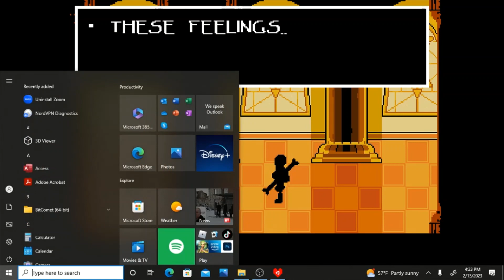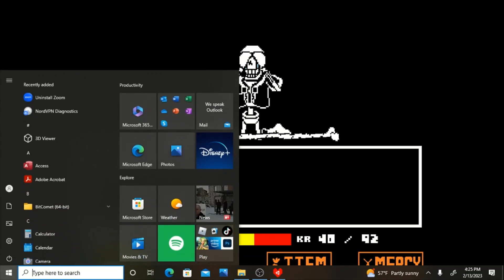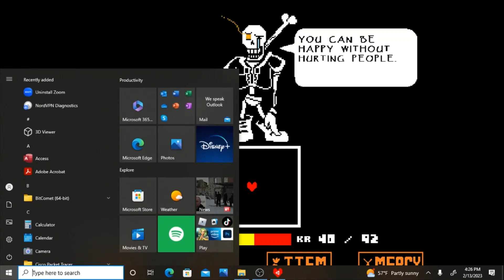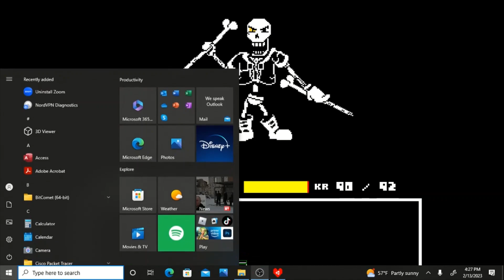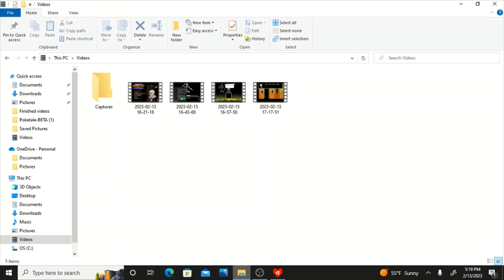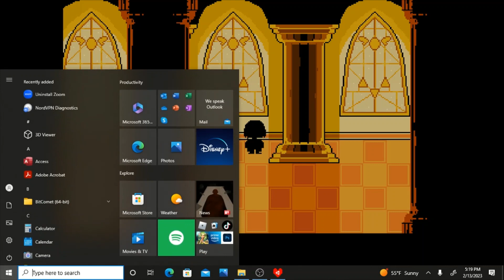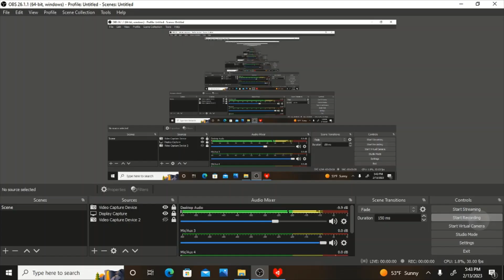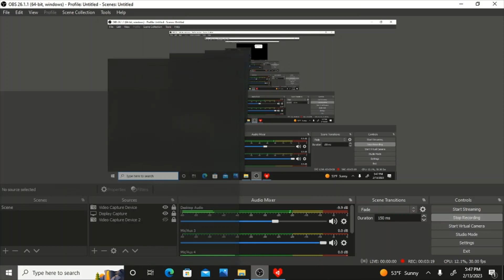Disbelief Papyrus Phase 3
Today I beat Phase 2 Of disbelief Papyrus